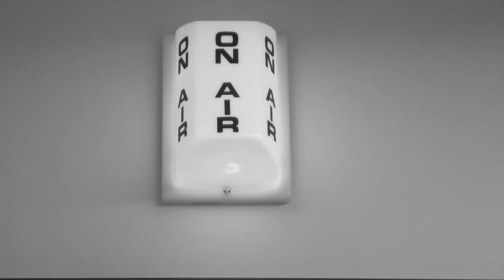The Technology of Cell Phones | The Calumet Roundtable - 269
Besma Smida, Ph.D, joins host Tom Roach, Ph.D to discuss the rapid changing of the cellular phone industry. How the technology has transformed our lives and how some ways it's invaded our privacy. Dr. Smida is an Associate Professor at UIC specializing in electrical & computer engineering. They delve into how the cell phone has changed the lives of people around the world and how it's driving innovation within the field of computer sciences.

“The Calumet Roundtable” is a thirty-minute weekly television program which presents interviews with academic figures conducted by Dr. Thomas Roach and Dr. Lee Artz, both well-known and respected within the Communication & Creative Arts Department at Purdue University Northwest. "The Calumet Roundtable" focuses on issues in communication and media, politics, and scholarly research.

"The Calumet Roundtable" airs Thursdays at 5:30 a.m. on WCPX-TV, ION Television in Chicago.